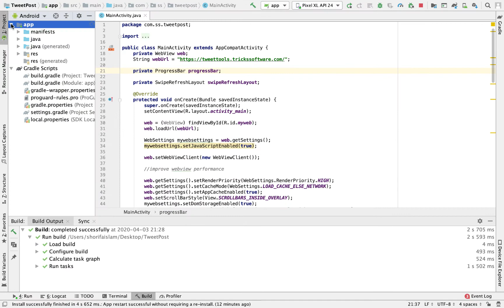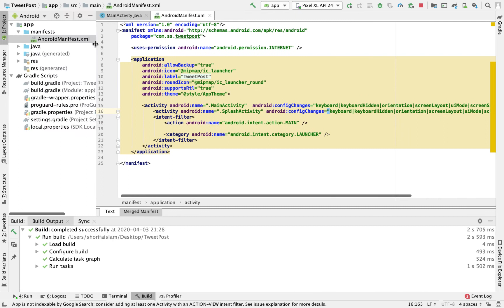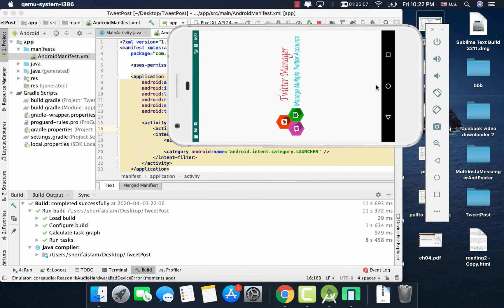Stop Reload on Screen Rotation || Convert Website Into Android App Part 9 || Android Studio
Hi, In the previous post I have shown you How to Add Exit Dialog In Android Webview App. Today I am going to show you the solution to a common problem which every beginner face during Android app development.

That is when you will rotate your mobile phone like the portrait to landscape mode, your website will reload. I will show you how can you solve this problem in Webview App.

Webview App Development Series Intro || Convert Website Into Android App || Android Studio || 2020

Setup App Project & Webview || Convert Website Into Android App Part 1 || Android Studio || 2020

How to Remove Action Bar || Convert Website Into Android App Part 2 || Android Studio || 2020

Open Url Within App WebView || Convert Website Into Android App Part 3 || Android Studio || 2020

How to Add Progress Bar in App || Convert Website Into Android App Part 4 || Android Studio || 2020

How to Add Splash Screen in App || Convert Website Into Android App Part 5 || Android Studio || 2020

Add Progress Dialog in App || Convert Website Into Android App Part 6 || Android Studio || 2020

Add Pull to Refresh in The App || Convert Website Into Android App part 7 || Android Studio || 2020

Add Exit Dialog In Android App || Convert Website Into Android App Part 8 || Android Studio || 2020

All Apps we have made:
Multiple Accounts Messenger & Poster For Instagram

All In One SEO Tools - Off-Page On-Page SEO Tools

All Social Media - All in One Social Media App